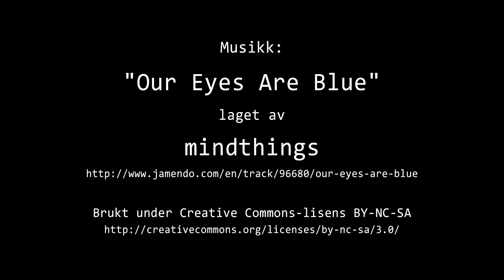Timelapse Cam 2 - Natt til 21. september 2021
Været i Moss natt til tirsdag 21. september 2021.